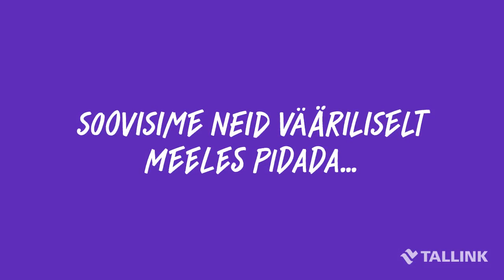Tallinki ja Isabelle meeskonna videotervitus Läti 100. sünnipäevaks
Palju õnne, armas Läti!
Bučas mīļā Latvija!